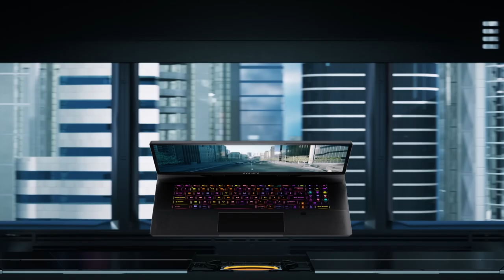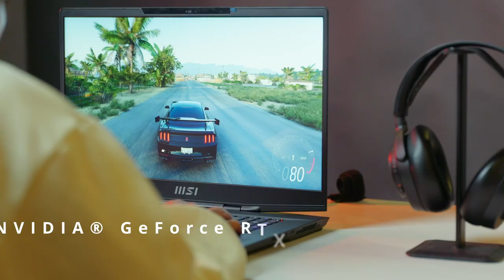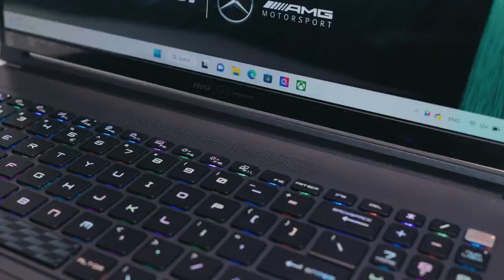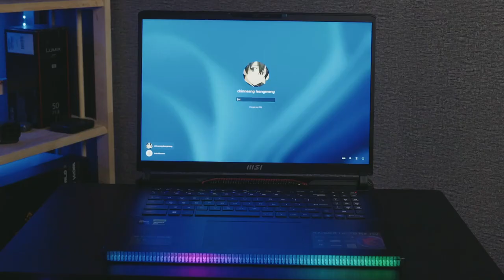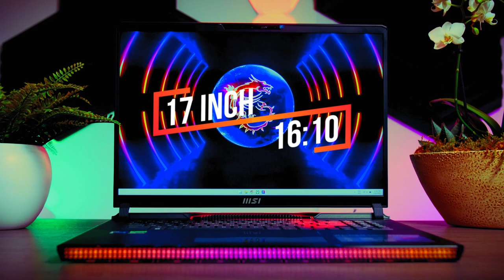3 ម៉ូឌែល Laptop របស់ MSI សម្រាប់រដូវកាលនេះ​ | Stealth 16/17,Raider GE78HX